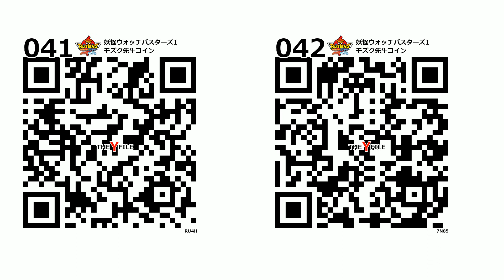妖怪ウォッチバスターズ QRコード モズク先生コイン / Seaweed Sensei Coin QR CODE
誤操作でメインチャンネル、サブチャンネル全て消えました。
今一度立て直しますのでどうか応援よろしくお願いします。
その間ニコニコ動画をご利用ください。

妖怪ウォッチバスターズ QRコード 目次
妖怪ウォッチバスターズ2 QRコード 目次